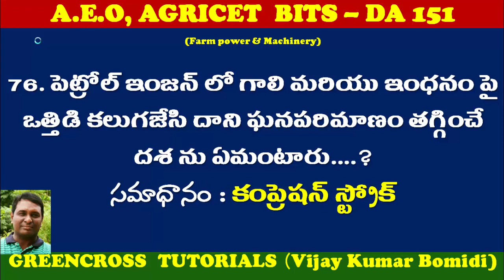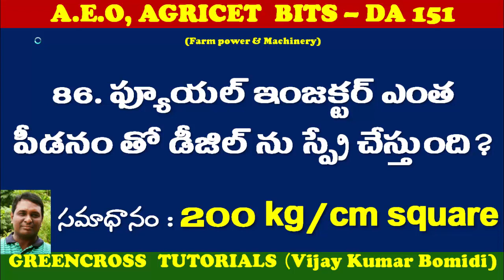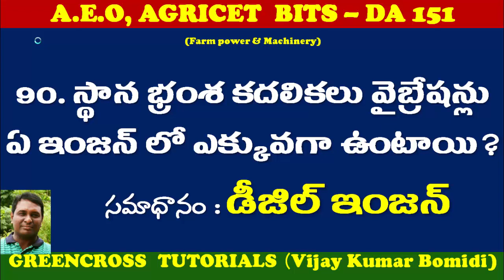DA 151 BITS part 2|agricet bits|petrol and diesel engines bits in telugu|vijay kumar agri academy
మరింత సమాచారం కోసం క్రింది వెబ్ సైట్ మరియు లింక్స్ పై క్లిక్ చెయ్యండి
ఈ చానల్ లోని వీడియోలను లైక్ చెయ్యండి, షేర్ చెయ్యండి, కామెంట్ చెయ్యండి

vijay kumar agri academy, salur, vizianagaram
director: vijay kumar bomidi, 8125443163